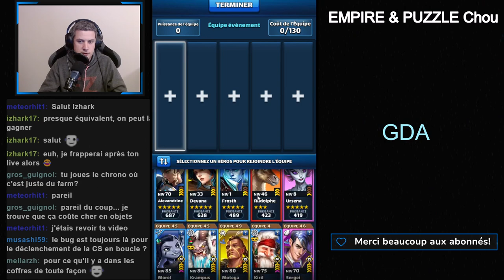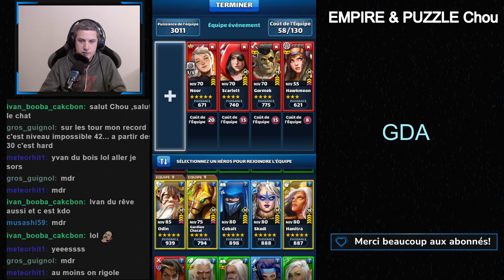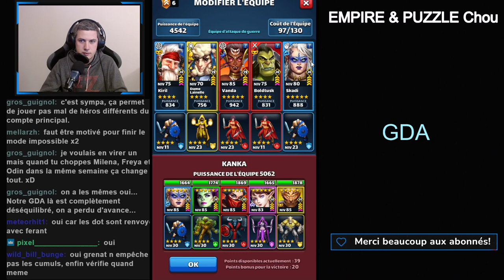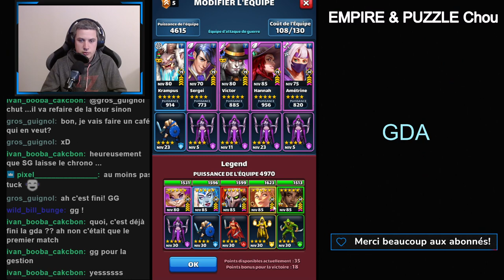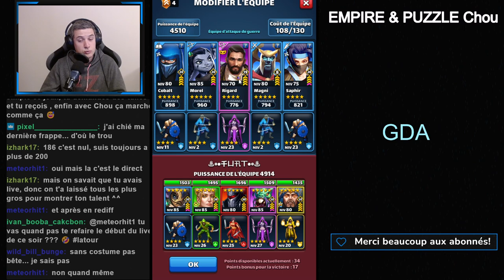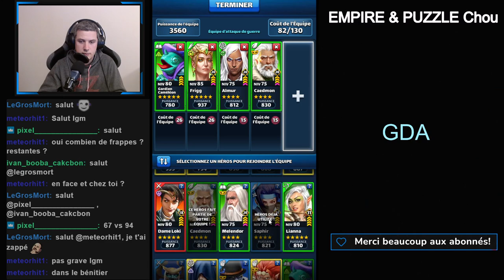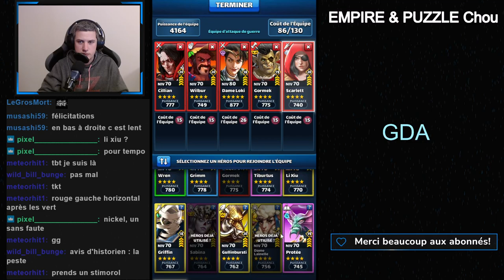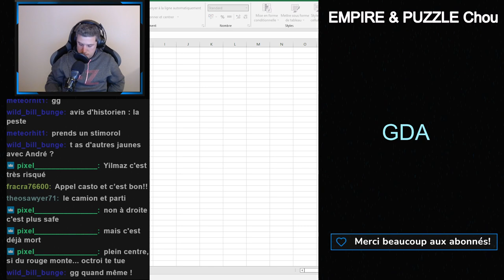GDA + Tour magique + Tournoi raid